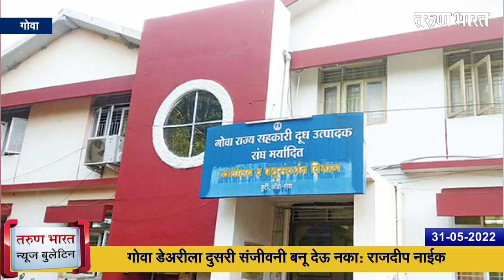गोवा न्यूज बुलेटिन | Goa News Bulletin | 31-05-2022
गोवा राज्यातील महत्वाच्या बातम्यांसाठी पाहा तरुण भारतचे खास बुलेटिन…
1)पर्यटकांना लुटल्याची घटना दुर्दैवी असून यामुळे गोवा होतोय बदनाम
2)गोवा डेअरीला दुसरी संजीवनी बनू देऊ नका: राजदीप नाईक
3)धारगळ येथे जलवाहिनीचे काम रोखले,
4)पेडणे पालिकेच्या प्रशासकीय इमारतीचे काम जलद गतीने सुरू करा
5) गोव्यातील कन्नड भाषीक गोमंतकीयच, कन्नड भवन निश्चितच करतील
6)निरोगी आरोग्य हे महत्त्वाचे धन
7)सत्तरीतील बंधार्‍यामुळे पुरण शेती संकटात
8)राज्यात सीसीटीव्ही कॅमेरे बनलेत शोभेची बाहुली

Ads :